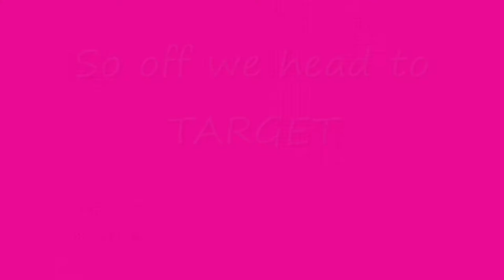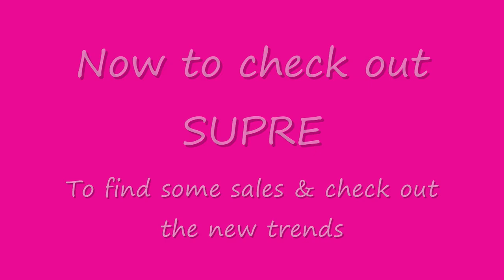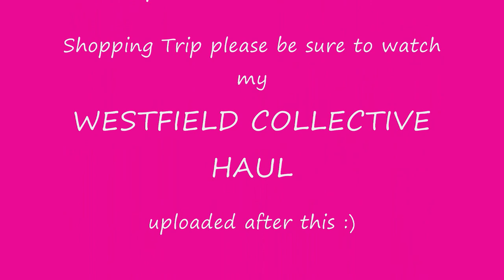SHOP WITH ME - Westfield Shopping Centre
Come along with me as I head to Westfield Shopping Centre to check out some stores, new trends and of course try on some outfits and Shop...Shop...Shop!

OOTD - Items featured:
Tank - Forever 21
Skirt - Mai Tai
Ring - Equip
Sunglasses - Rubi Shoes
Scarf / Handbag - H&M
Wedges - Fashion Focus